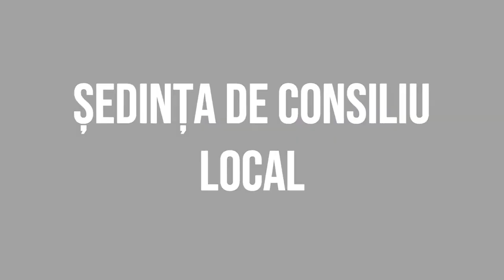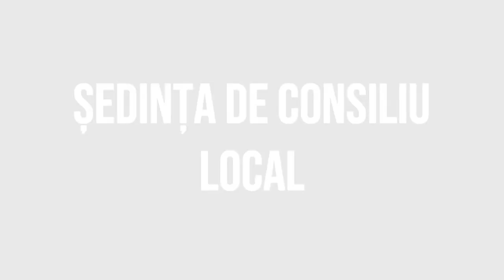BUHOCI - Sedinta Consiliului Local din 22 noiembrie FILMARE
BUHOCI, județul Bacău - Ședința Consiliului Local din 22 noiembrie FILMARE EXCLUSIVTV.

Vizionare plăcută !

ROMANIA KEYWORD PRO PLUG-IN:
metaverse,
meta vers,
metavers,
metavers romania,